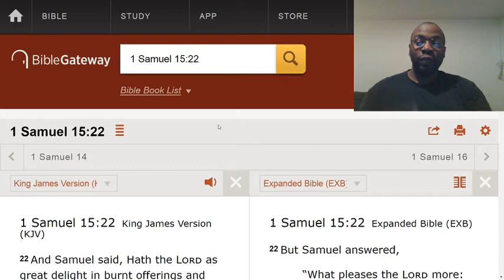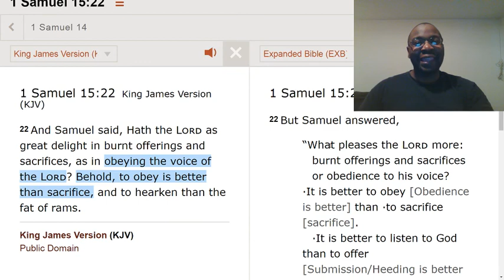Obedience first; everything else is secondary.